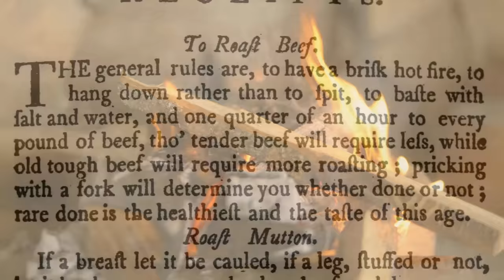Roast Beef Over an Open Fire! - 18th Century Cooking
New Instagram - @18thcenturycooking
There is nothing like cooking over an open fire! Today we are doing a very simple recipe for Roast Beef from "American Cookery" by Amelia Simmons.

Sign up for the YouTube Mailing List!